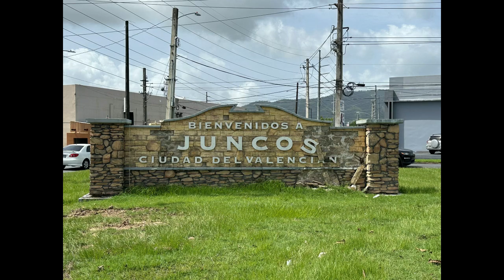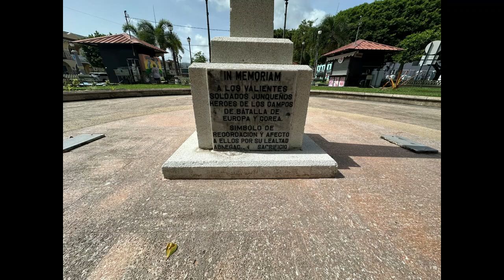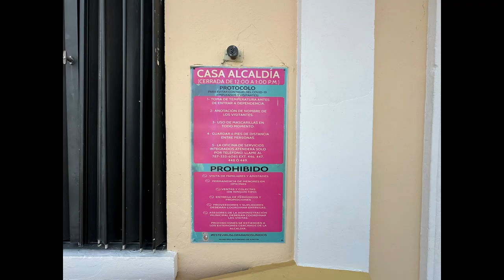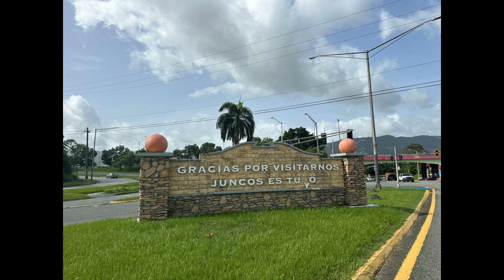Fotos del Municipio de Juncos.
Las fotos son de las Entradas al Municipio de Juncos, su Plaza de Recreo, su Casa Alcaldía (Exterior e Interior) y su Iglesia Católica (Parroquia Inmaculada Concepción).